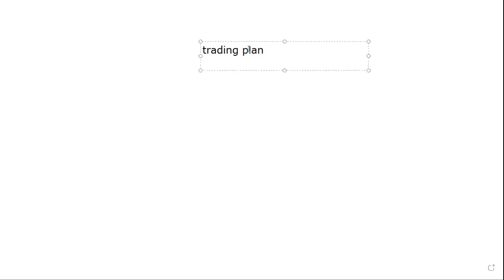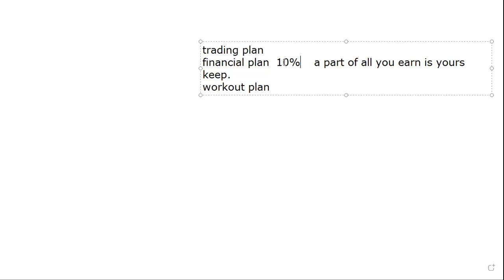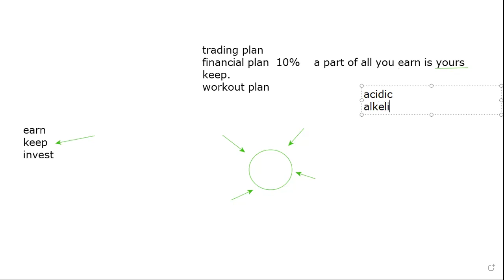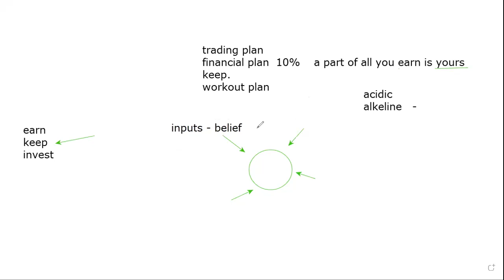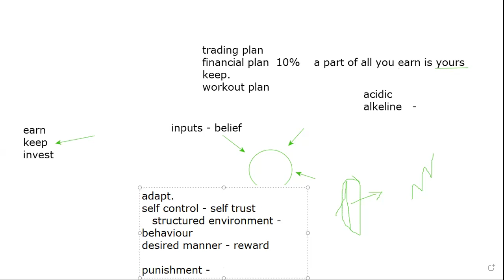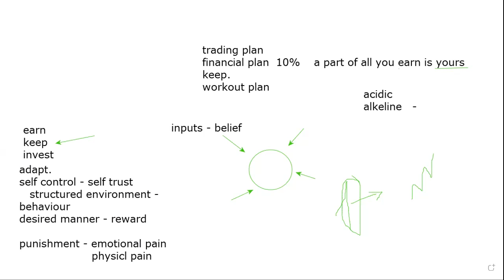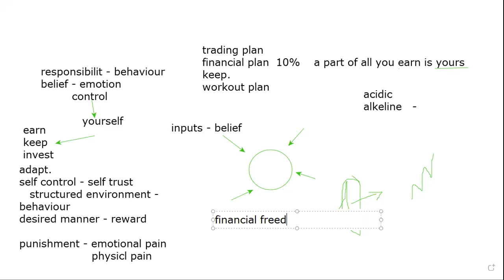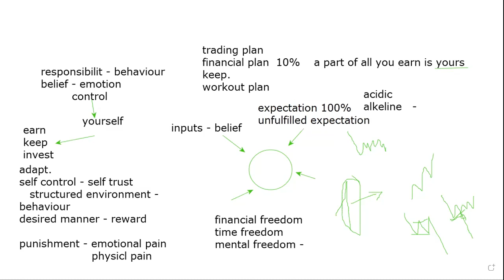caqligee suuqan latimid part 3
fadlan caqabada caqligaaga 90% iyadaa kahor istaagi karta guushaada suuqan haddaba waa inaad yeelata caqli saxan oo kusalaysan suuqan